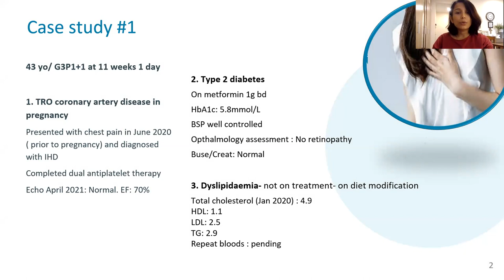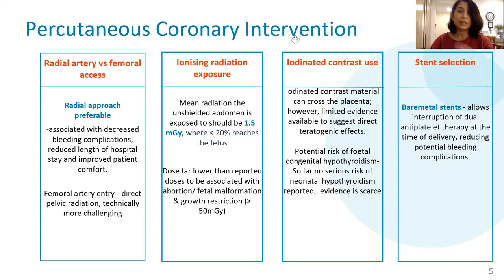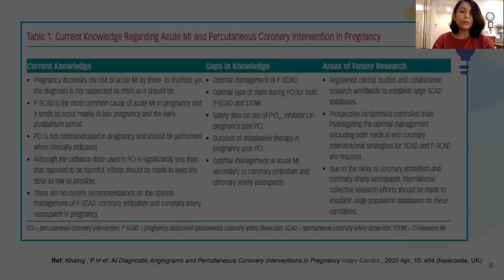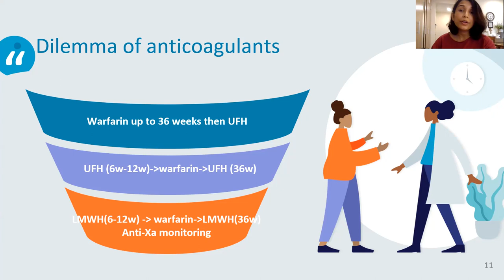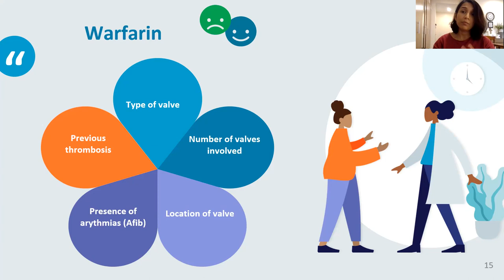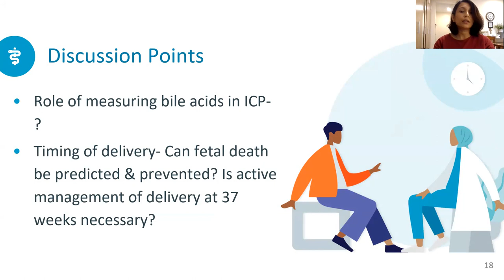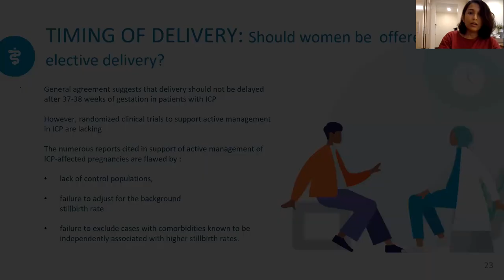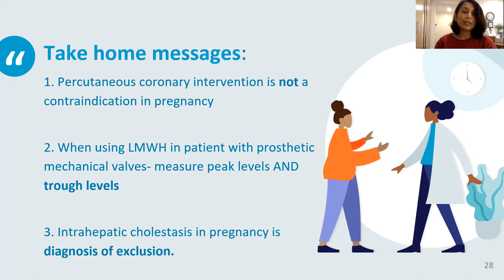Clogged arteries, artificial valves and itching mother - what you should know?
Can percutaneous coronary intervention be done during pregnancy for mothers who have myocardial infarction?

Anticoagulants in patients with mechanical prosthetic valve replacements in pregnancy?

Role of measuring bile acids in intra-hepatic cholestasis and timing of delivery?

Watch to know more about myocardial infarction in pregnancy, options of anticoagulant regimens for patients with mechanical prosthetic valve replacements in pregnancy and intra-hepatic cholestasis in pregnancy